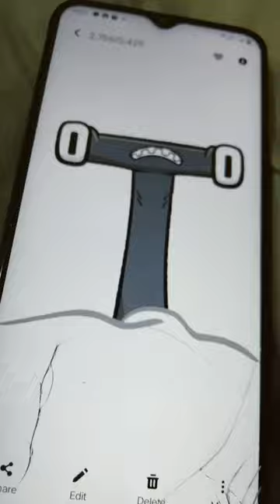Download Alphabet Lore Now